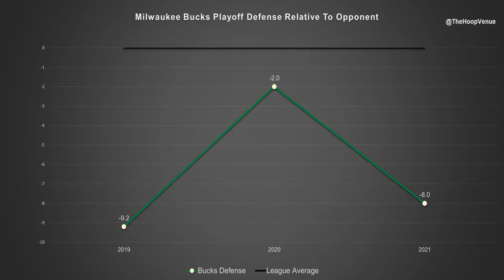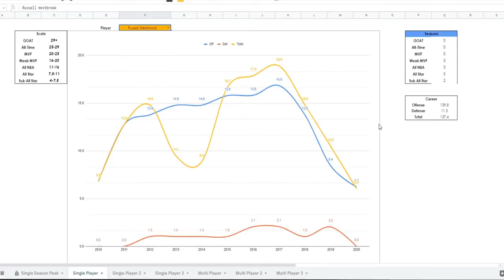How Good is Giannis Antetokounmpo In Depth Analysis 2021